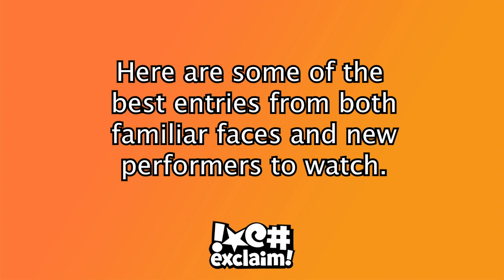The Tragically Hip’s “Ahead By a Century” Gets Covered by TikTok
The Tragically Hip guitarist Rob Baker challenged TikTok to sing the band's "Ahead By a Century," and users of the app stepped up. Watch performances from Dan Mangan, the Trews, Command Sisters and many, many more.